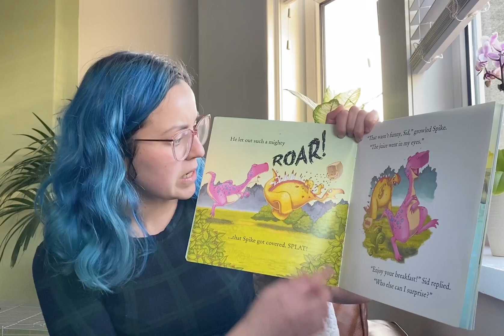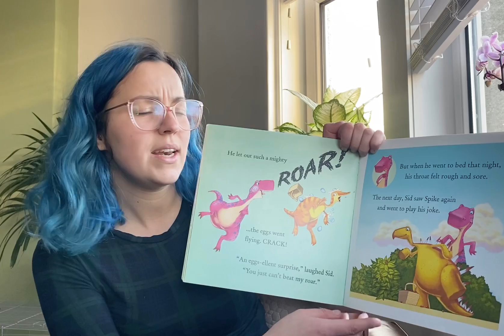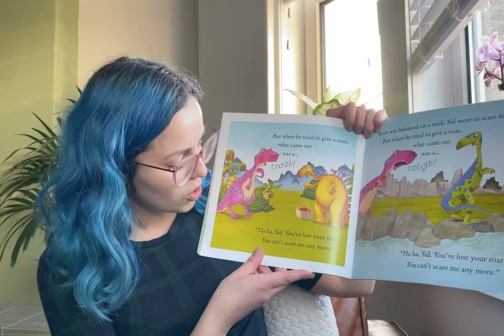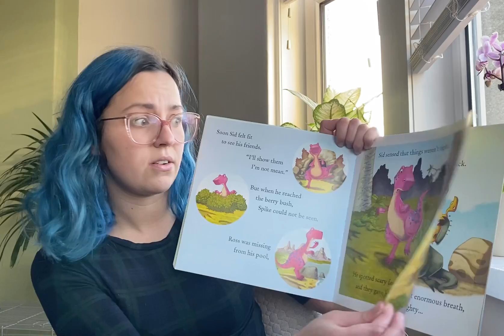The Dinosaur Who Lost His Roar by Russell Punter and Andy Elkerton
Miss Mennie reads The Dinosaur Who Lost His Roar by Russell Punter and Andy Elkerton